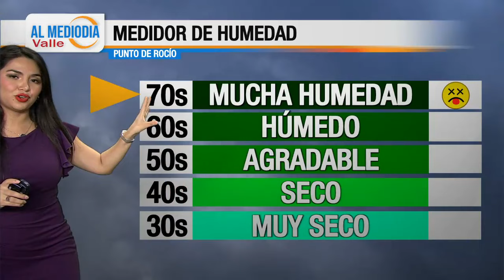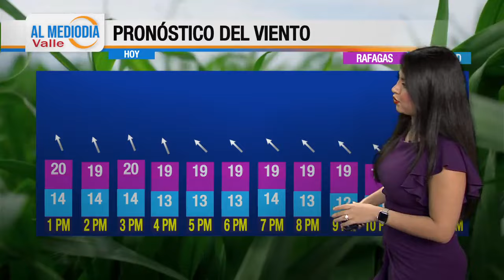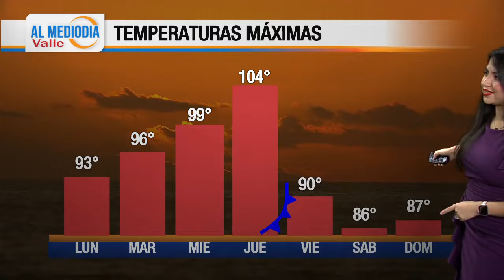El Pronostico del Tiempo con Marlenne Trujillo: 06 de Mayo, 2024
Comienza una semana de temperaturas altas en el RioGrandeValley